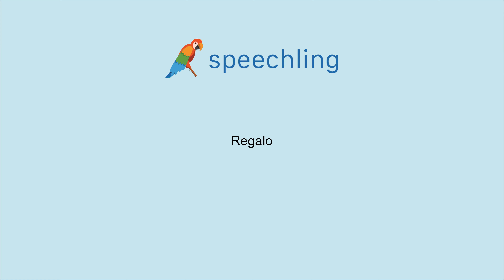How to say "Present" in Italian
Male Voice:
Regalo

Female Voice:
Regalo

Male Voice Translation:
Present

Female Voice Translation:
Present